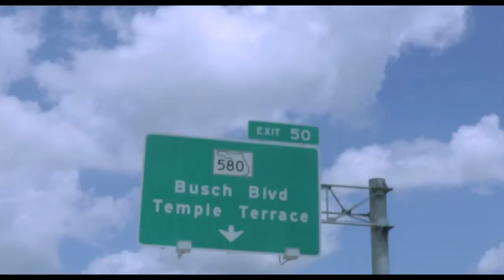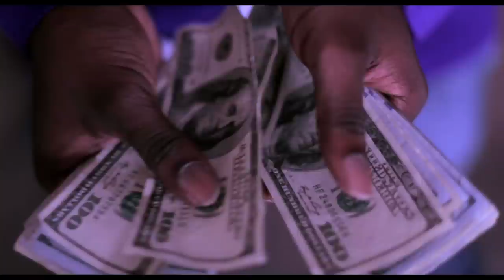Big Baby - Jelly (Official Music Video)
▼▲ ELEVATOR - Music going up.

Directed by Pablo Vasquez
Produced By Polo Boy Shawty